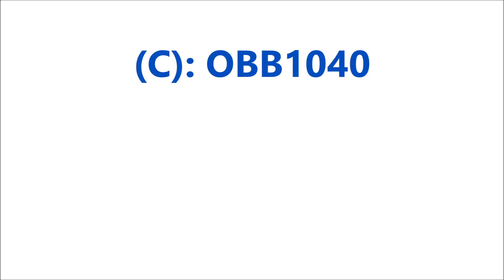Eisenbahnvideo Elbtal, Kurort Rathen (BÜ km 33,4), Sachsen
Bunter Eisenbahnverkehr im Elbtal am Bahnübergang bei km 33,4 bei Kurort Rathen am 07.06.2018.